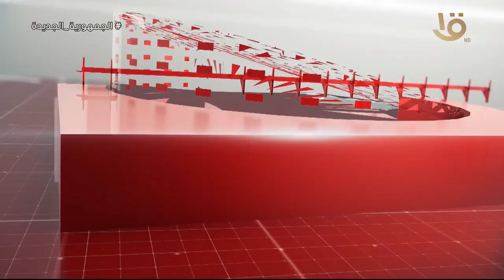نشرة الثالثة | متابعة لأهم الأخبار السياسية والاقتصادية محليا وعالميا كاملة 17-4-2024